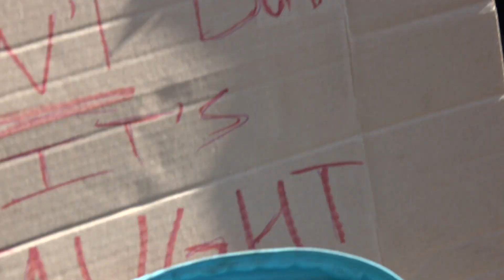Dancing in the Street for Justice, Alameda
After a racist arrest by Alameda police of a Black man who was dancing in the street, Black Lives Matter and neighbors joined to hold a dance party and march through the Alameda streets.